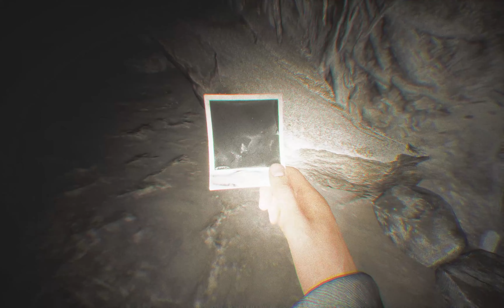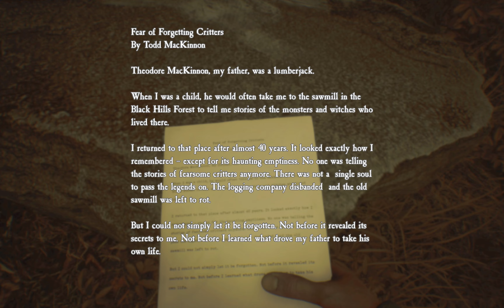Blair Witch Ep4 4k